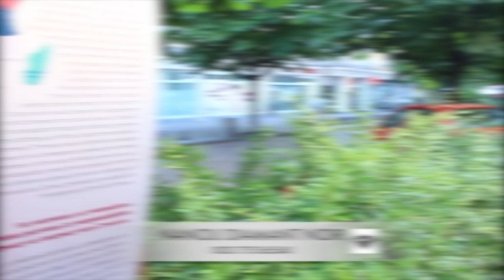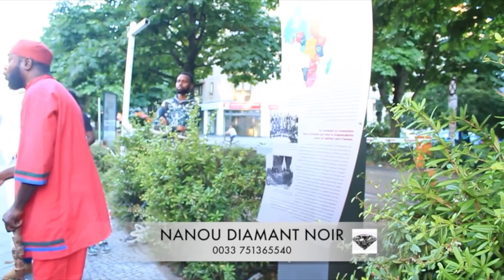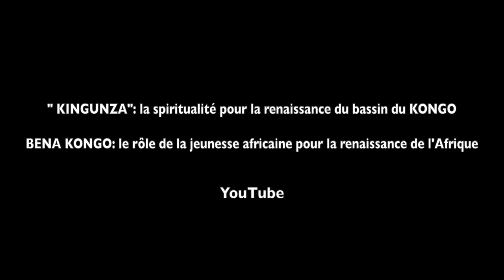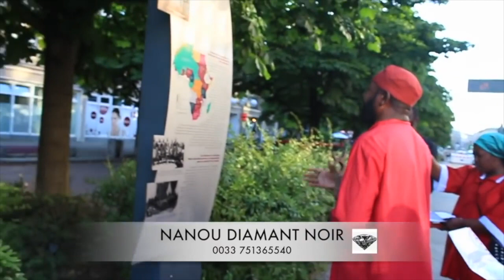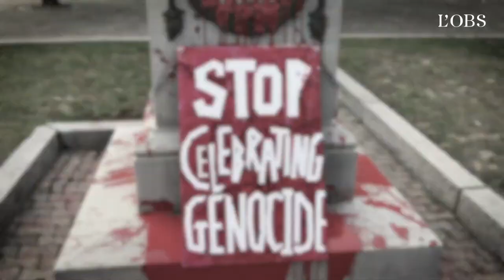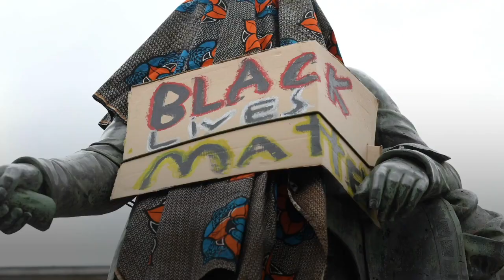BenaKONGO: Ntuadisi TSHIKEVA alobi ete machine BenaKONGO eza lancé + 2021 centenaire ya KIMBANGU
Ntuadisi ya BenaKONGO Mbuta TSHIKEVA vidéo du le 14 juin 2020